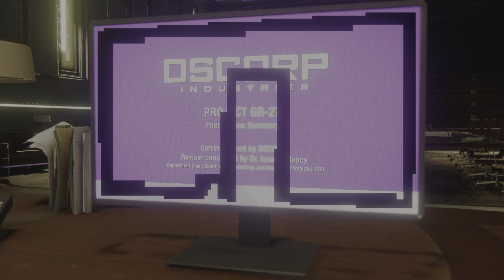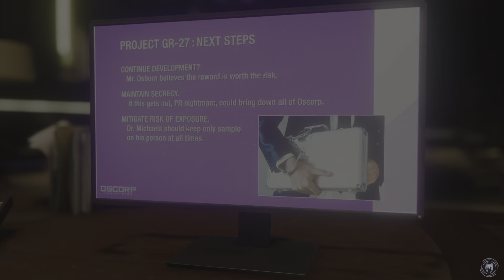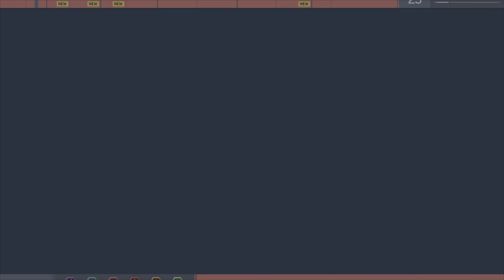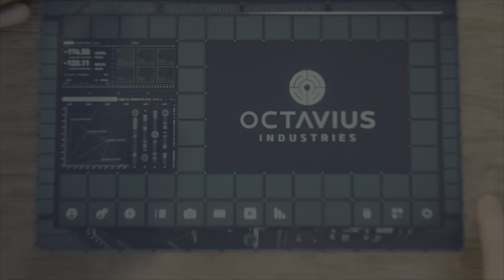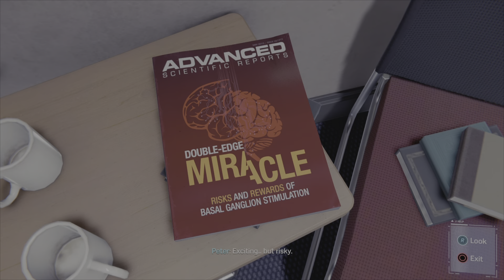spiderman (no commentary) - part 10 | MJ is not happy with us